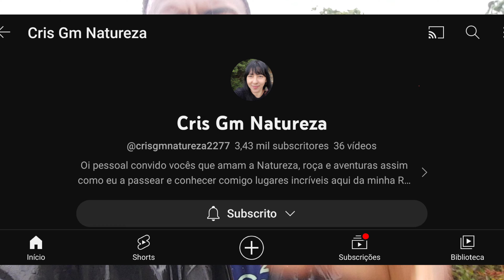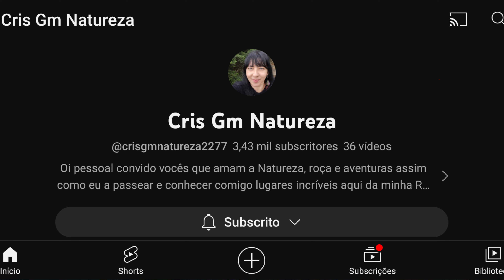AS FLORAÇÃO ESTÃO CHEGANDO COM TUDOOOOO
uídeas na natureza
Procurando orquideas
Cattleya tigrina/ leopoud
Encícli
Koelestenia
Brassavolas
Cyrtopodium
Vanila, baunilha
Catacetum
Ceboleta
Epidendrum nocturno
Sobraria
Orquídea bambu
Orquideas na mata da Bahia
Natureza e pesca
Obrigação
Floração
Orquideas raras
aclandiae
 Orchidee in natura
 Alla ricerca di orchidee
 Cattleya tigrina / leopoud
 Enciclia
 Galeotia, pantofola
 Koelestenia
 Brassavolas
 Cyrtopodium
 Vaniglia, vaniglia
 Catacetum
 Cipolle
 Epidendrum notturno
 Dolce
 Orchidea di bambù
 Orchidee nella foresta di Bahia
 Natura e pesca
 Obbligo
 Fioritura
 Orchidee rare
 aclandiae
 # Orchidee
 # orchidee natura
  Orchidee in natura
  Cattleya tigrina / leopoud
  Encyclia
  Galeotia, pantofola
  Koelestenia
  Brassavolas
  Cyrtopodium
  Vaniglia, vaniglia
  Catacetum
  Cipolle
  Night epidendrum
  Dolce
  Orchidea di bambù
  Orchidee in the foresta di Bahia
  Nature and fishing
  Obbligo
  Fioritura
  Orchidee rare
  aclandiae
  # Orchidee
  # natura orchidee
Orchidee in natura
   Cattleya tigrina / leopoud
   Enciclia
   Galeotia, pantofola
   Koelestenia
   Brassavolas
   Cyrtopodium
   Vaniglia, vaniglia
   Catacetum
   Cipolle
   Epidendrum de noche
   Dolce
   Orchidea di bambù
   Orchidee en la foresta di Bahia
   Naturaleza y pesca
   Obbligo
   Fioritura
   Orchidee raro
   aclandiae
   # Orquídeas
   # natura orchidee
orchids from Brazil to the world
orquídeas de Brasil para el mundo

Tag orquídeas  orquideasbrasil.
investimentos
 novo

  Keywords  Search Volume orquidea  hotel orquidea
 lego orquidea
 como cuidar de orquidea no vaso
 tui blue orquidea
 como cuidar una orquidea
 como cuidar de orquidea
 orchid mantis
 como regar una orquidea
 como trasplantar una orquidea
 flor orquidea
 orquidea artificial
 orquídea amarela
 orquidea alimentos
 orquidea azul existe
 orquídea aranha
 orquidea agua
 orquidea arvore
 arquetipo orquidea
 arranjo orquidea artificial
 allsun hotel orquidea playa
 arranjo orquidea
 arroz orquidea
allsun orquidea playa
 agua orquidea
 abelha de orquidea alimentos orquidea orquídea árbol
 orquídea na água
 orquídea na árvore
orquídea de árvore em vaso
 orquídea na árvore como plantar
orquídea gosta de água
 orquídea phalaenopsis na árvore
 orquídea phalaenopsis na água
 orquídea gosta de água ou não
árbol orquídea precio
 árbol orquidea
 ácido cítrico orquidea  árvore orquidea
 água na orquidea
 frequencia água orquidea  orquideas á venda
 ácido acetilsalicílico en orquidea
  criar orquidea na água
 orquidea ángel
 chácaras à venda em monte mor recanto das orquideas
 orquidea branca
 orquidea bico de pato
 orquidea branca fotos
 orquidea boticario
 orquidea branca críticas
 orquidea bico de papagaio
 bebe orquidea
 boticario orquidea noite
 brinde boticario orquidea
body splash orquidea noire  bolo orquidea baunilha orquidea
 broto de orquidea
 brownie orquidea
 bambu orquidea
 body splash orquidea noite
orquidea club
 orquídea como cuidar
 orquidea comprar
 orquidea cali night
 orquídea cambria
orquidea canidelo
 orquidea cor
 orquídea chuva de ouro
 como cuidar de uma orquidea
como mudar orquidea de vaso
 cafe orquidea
 como plantar orquidea
 cor orquidea
 como plantar orquideas em arvore
chocolate orquidea
 como colocar orquidea na arvore
 orquidea desenho
 orquídeas de exterior
 orquidea denphal
 orquídea de darwin
 orquídeas de interior
orquidea de chão
 orquidea de pendurar
 dibujo de orquidea
 dia de la orquidea
dibujo de la orquidea para colorear
 disfraz de orquidea
 dia de la orquidea y el turpial
 de donde es originaria la orquidea
de la orquidea y la avispa donde colocar una orquidea dibujo orquidea facil dibujo orquidea de colombia orquídea em inglês orquidea eventos  orquídeas exterior
orquidea orchid orquidea orchidaceae cuidados plantio la orquidea orchids cien orchid white orchid orchid flower orchid orquidea orchidglade orquidea orquidea como cuidar da orquidea orchids orchids orquidea orchid tiger orchid orquideas em ação orquidea chic  orquidea aerea orquidea perola orquidea branca orquideas dendrobium orchids orquidea de chão orchid divaorquidea é flor orquidea é flor ou planta orquidea é comestivel orchid flower orquidea orquidario garden orquidea garden orquidea ingles orquídea em inglês orquidea preta orquidea natural orquidea orchide orquideas que nao dao floresorquidaria rosita orquidário orquidarios orquidea valor orquídea venezolana
 orquídeas de exterior
orquídea preço
 orquidario 4 estações
 5 de oriente  orquidea sapa